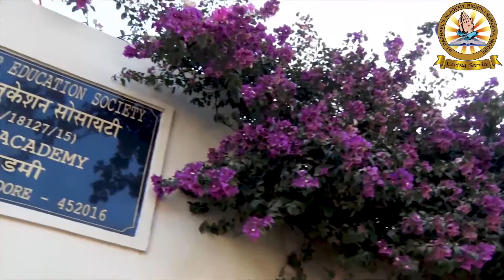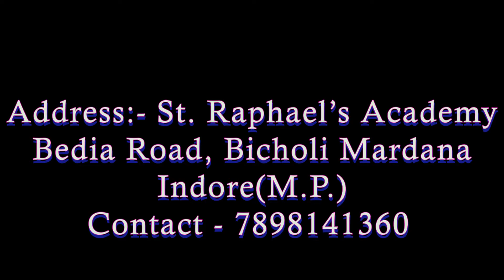Admissions Open For Session 2021-2022 St. Raphael's Academy Bicholi Mardana, Indore. 2020